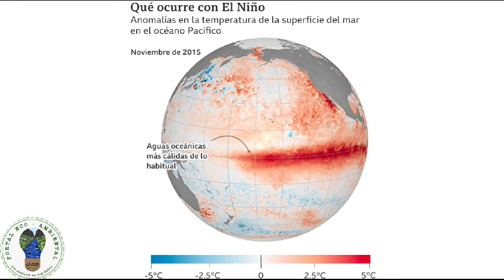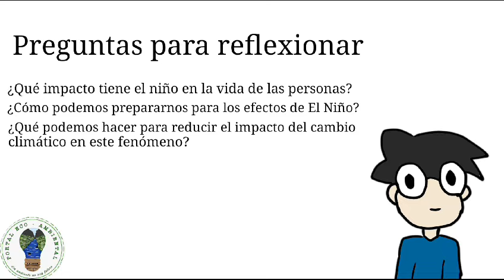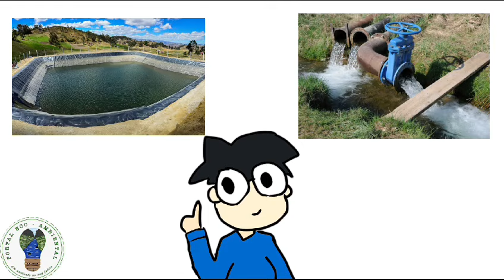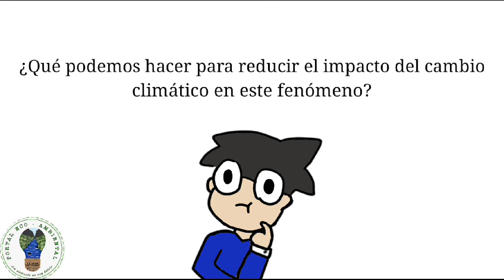Fenómeno del Niño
El Niño calienta el Pacífico tropical y transforma el clima global. Descubre qué es, cómo se produce, sus efectos y cómo prepararnos.

Editor: Juan David Manjarrez Díaz
Investigación y Voz: Juan David Villacriz Bustamante